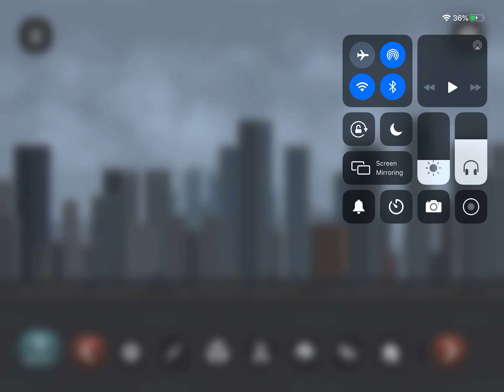USING FIREWORKS TO DESTROY AN ENTIRE CITY